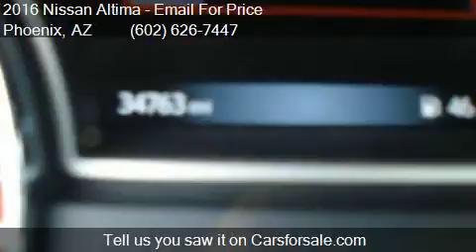2016 Nissan Altima 2.5 4dr Sedan for sale in Phoenix, AZ 850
This 2016 Nissan Altima 2.5 4dr Sedan is for sale in Phoenix, AZ 85023 at EQUITY AUTO CENTER.

Engine: 2.5L I4
Transmission: CVT
Color: Black
Mileage: 34725
Contact EQUITY AUTO CENTER 1645 W Bell Rd Phoenix, AZ 85023 to test drive this 2016 Nissan Altima 2.5 4dr Sedan today.